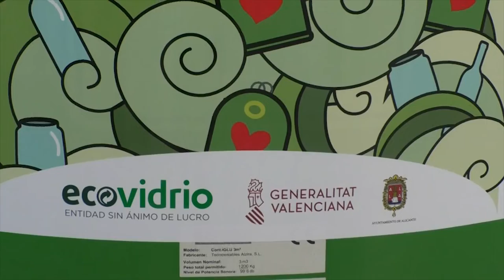Ecovidrio quiere “poner verde” la ciudad de Alicante por Hogueras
Este año 2022, la entidad sin ánimo de lucro encargada de la gestión de reciclaje de envases de vidrio, Ecovidrio la lanzado su campaña en colaboración con la Generalitat Valenciana y el Ayuntamiento de Alicante, con el objetivo de fomentar el reciclado de envases de vidrio durante las Hogueras.

Lo harán con el original lema: "Estas Hogueras queremos ponerte verde". Un trabajo que conseguirán gracias al sector de las fiestas, que un año más, se suma para reivindicar este mensaje hacia un mundo más sostenible.

Ocho educadores ambientales recorrerán las calles entre el 20 y 24 de junio visitando los espacios fogueriles para fomentar la recuperación de vidrio para su reutilización. También habrá concurso para las Hogueras y Barracas que participen en la realización de un video original. El premio es una paella gigante para 300 personas.